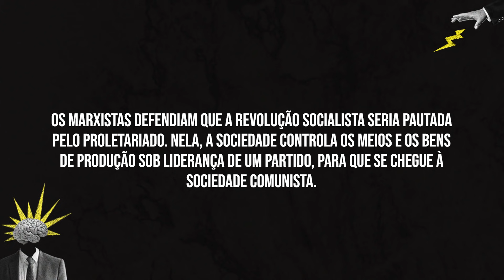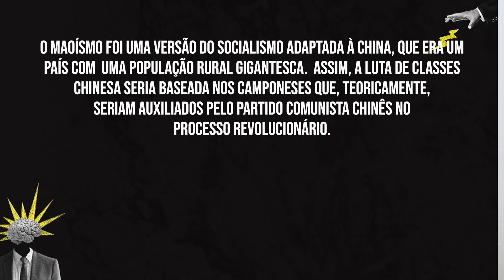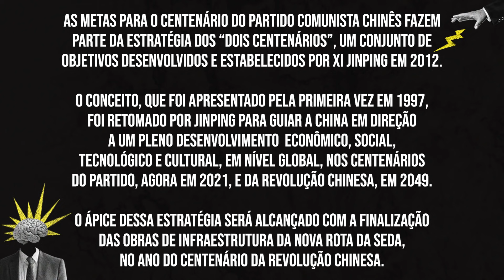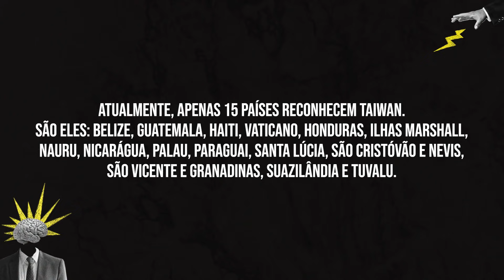PARTIDO COMUNISTA CHINÊS - 100 ANOS (parte 1) - THIAGO DE ARAGÃO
No episódio de hoje do Geopolítica: A Próxima Jogada, analisaremos o papel do Partido Comunista Chinês na história recente da China. O Partido, que completa 100 anos agora em julho, nasceu na clandestinidade, mas com o passar dos anos, se tornou o principal carro-chefe do desenvolvimento econômico chinês. O Partido Comunista Chinês, que foi fundado por 13 membros em um barco isolado, ascendeu ao poder na China após a vitória na Revolução Chinesa. Mao Tsé-Tung, o mais famoso líder do Partido, ficou conhecido por gerir uma China fechada e violenta contra os seus opositores. Deng Xiaoping, o sucessor de Mao, iniciou o processo de abertura econômica do país, ajudando a transformar a China na grande potência econômica, industrial e tecnológica que conhecemos hoje. Xi Jinping, o atual líder do Partido, tem o objetivo de consolidar o processo iniciado por Xiaoping, não apenas ratificando a China como a potência global que já é atualmente, mas também expandindo a influência chinesa no mundo para muito além da área econômica e tecnológica. Entretanto, quando pensamos na China internamente, a abordagem política fechada e repressora ainda é adotada pelo Partido.

Eu sou Thiago de Aragão, sociólogo, Mestre em Relações Internacionais pela Universidade Johns Hopkins e Diretor Estratégico da Arko Advice.

Se você gostou deste vídeo, indique a um amigo ou deixe o seu comentário.

Me acompanhe também no Twitter @ThiagoGdeAragao ou Instagram @CanalThiagodeAragao.

Produção: Carol Peixoto
Pesquisa: Flávia Guterman
Edição: Savio Limão
Arte: Henrique Oliveira
Legenda: Thomas Freire
Produção executiva: Flocks.